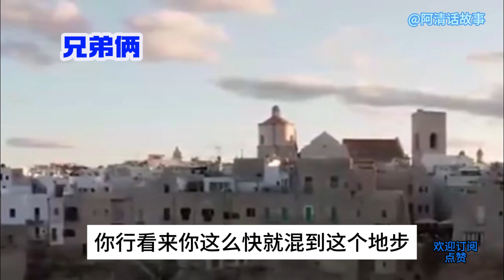哥嫂被村长带走104 嫂子还被村长欺负，小伙带着人急火火的回去#故事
哥嫂被村长带走，嫂子还被村长欺负，小伙带着人急火火的回去#故事